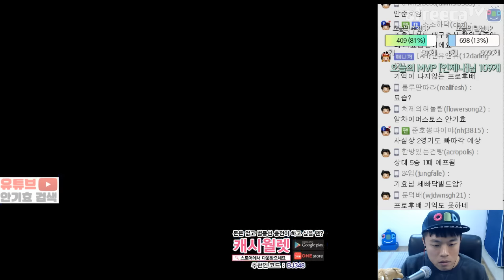[안기효]기억이 나지않는 후배(화승 김동호)를 만난 안교수! 똥꼬 헐겠네ㅋㅋ테란전:StarCraft17.01.20